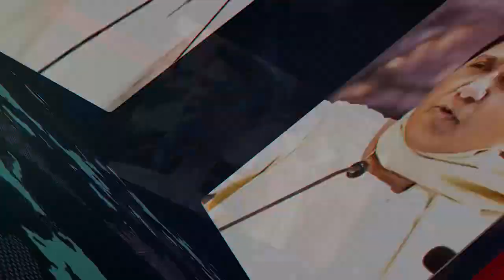LokSabha2019 पीएम को क्यों खेलना पड़ा ‘हिन्दू’ कार्ड...? | Why PM Modi Resorts To Identity Politics